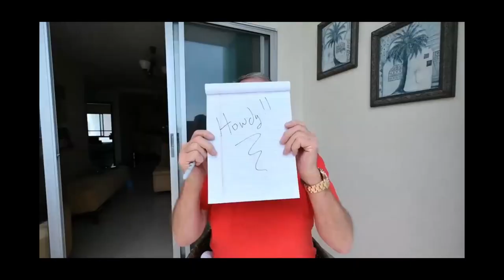Violence in Ecuador Update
Violence in Ecuador Update Number Four and hopefully, final...

Not really much to report on the violence in this update. It looks like things are settling down a little.